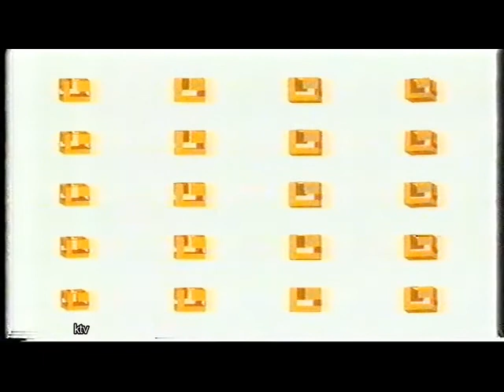Localia - Anuncios promocionales